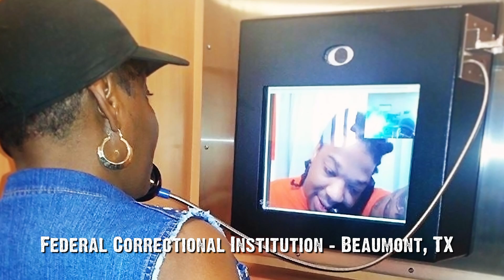B.G. Freestyle From Federal Prison (2021)